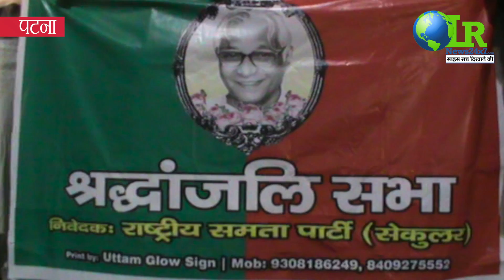LR News24x7.com दिवगंत समाजवादी नेता जॉर्ज फर्नांडेस को श्रृद्धांजलि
LR News24x7.com
दिवगंत समाजवादी नेता जॉर्ज फर्नांडेस को श्रृद्धांजलि